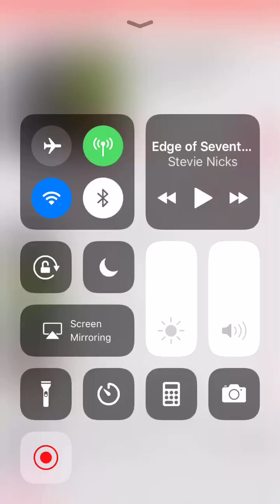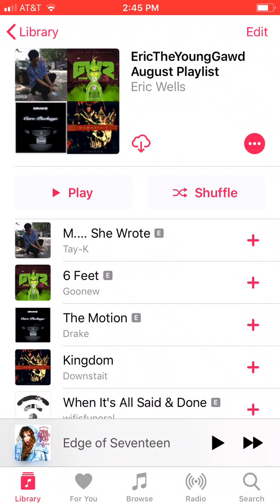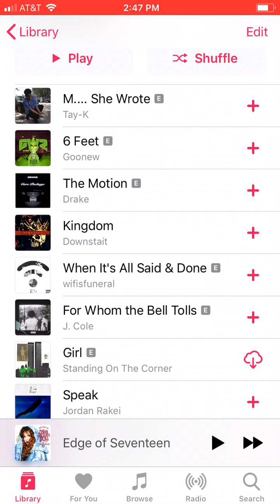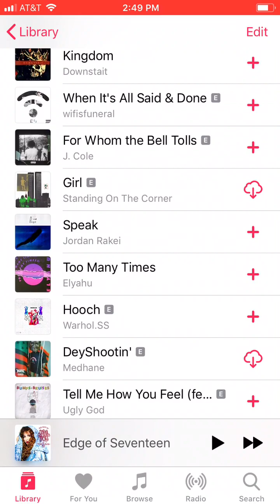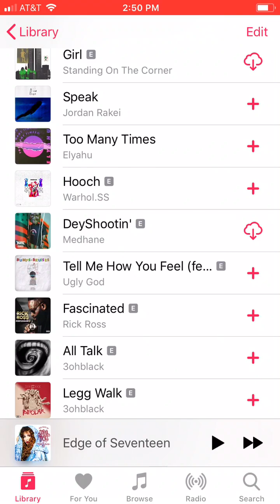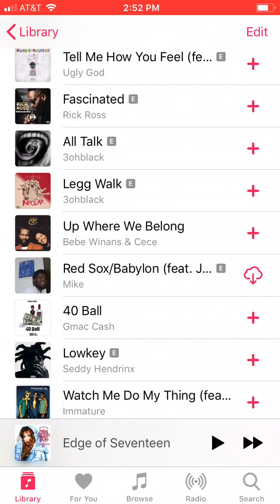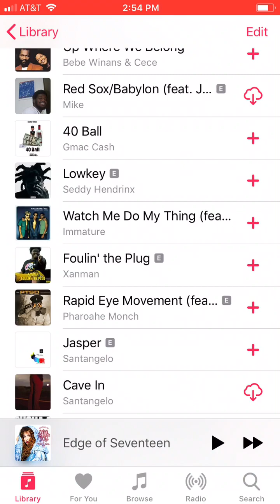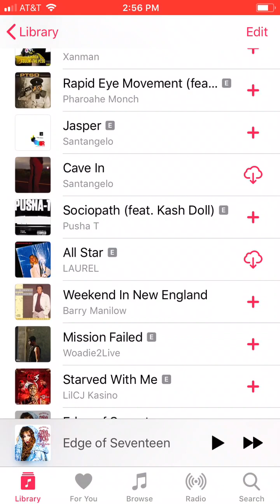My Apple Music Playlist for August 2019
Maybe one day I’ll stop being lazy and make a Spotify version.